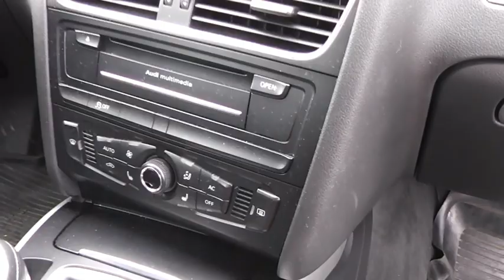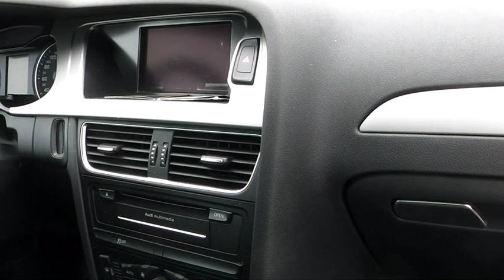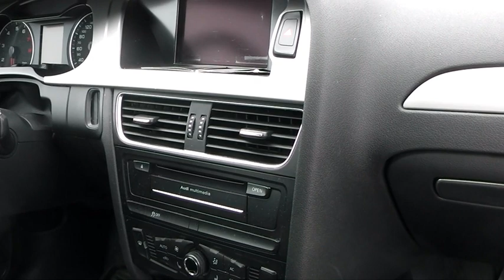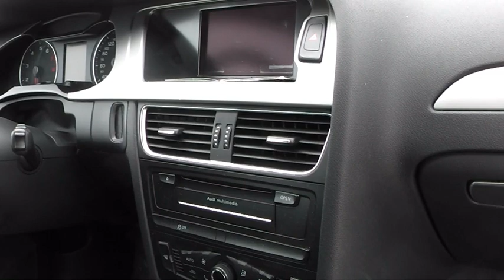AUDI A4 2011 215 KM TFSI STOPIONE TŁOKI KUPNO Z USZKODZONYM SILNIKIEM NIE ZAWSZE SIĘ OPŁACA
FILM KRÓTKO NA TEMAT TFSI 2,0 215 KM